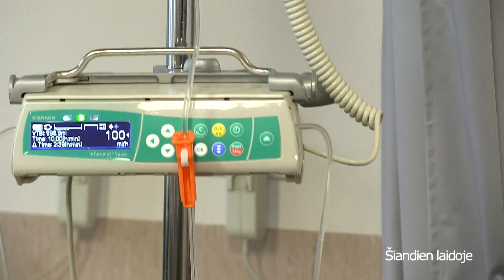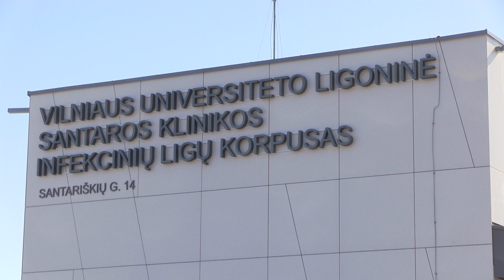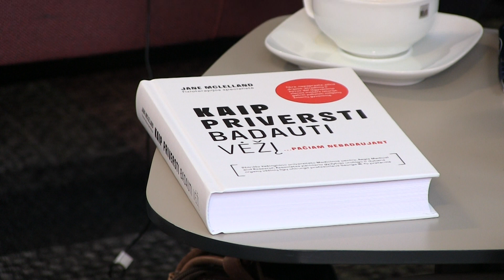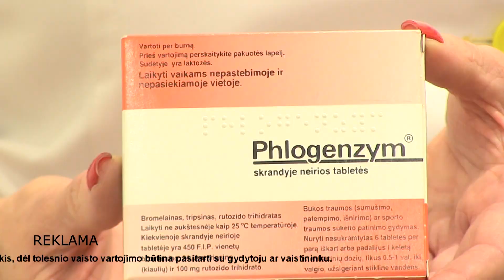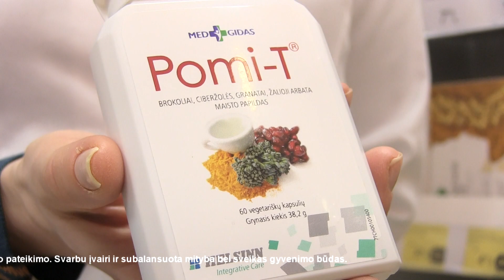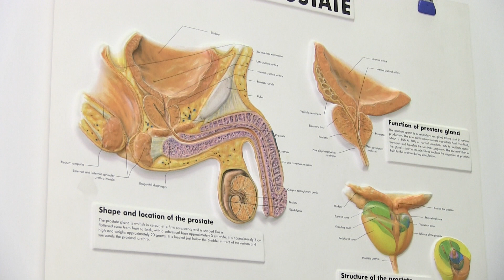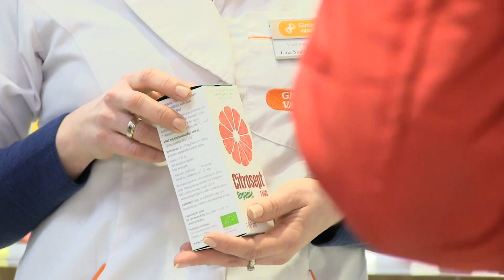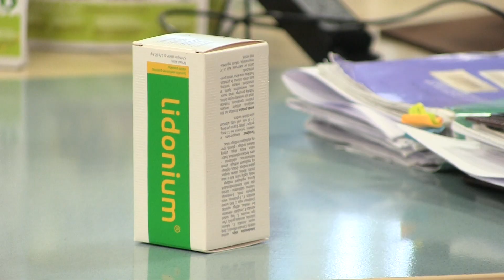TV laida "Sveikatos kodas" 2020-03-28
Koronavirusas ne Dievo rykštė, ar pasaulio pabaiga, panika ir klaidinga informacija nepadės, tvirtina medikai. Kaip epidemijos metu turi saugotis vėžiu sergantys žmonės - gydytojų onkologų patarimai. Kodėl ir sveikam žmogui reikia nešioti kaukę, o sergantiems lėtinėmis ligomis ji tiesiog būtina? Kaip enzimai padeda imuninės sistemos stiprinimui? Apie visa tai ir daugiau: „Sveikatos kodo“ laidoje šeštadienį 09:00 val. BTV kanalu.
Žiūrėkite TV laidą „Sveikatos kodas“ šeštadieniais, BTV kanalu 09:00, bei sekmadieniais per INFO TV kanalą 10:00 ir 15:00.